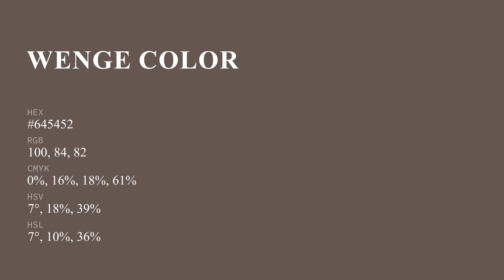Wenge color #645452 hex color - Brown color - Cool color 645452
What color is Wenge ? #645452 hex color - Brown color - Cool color 645452

Hex #645452 Color Code is also known as Wenge color.